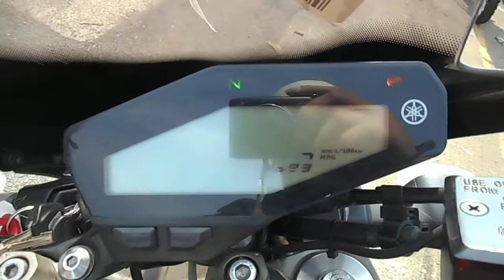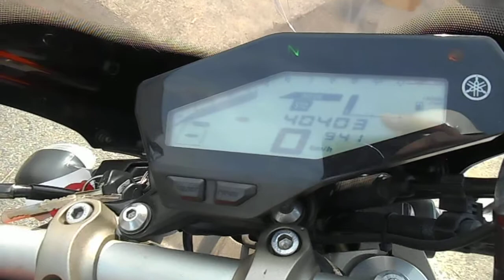No. B8312 YAMAHA MT-09 ABS